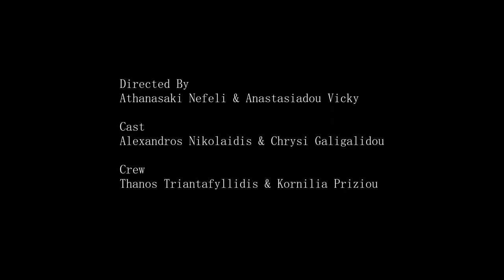Blackberry Tea - One More Story to Tell (Official Video)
The official video for One More Story To Tell, taken from Blackberry Tea's debut E.P. "Casual Joys Pleasure Me No More"

Directed by Nefeli Athanasaki & Vicky Anastasiadou
Cast: Alexandros Nikolaidis & Chrysi Galigalidou
Crew: Thanos Triantafyllidis & Kornilia Priziou

Lyrics:
There was a boy around the age of thirteen
He thought he ruled, living his own dirty dream
Couldn't I take him away from my mind's eye
Have you ever thought that time really does fly?

Oh ohhh I know
One more story to tell
Ohhh I know
Will i see you again?
Ohhh oh...
Ohhh...

[x2]
A charming illusion, a repetitive dream
That gypsy lie changed the life he used to live
But strange days have found him now
When every dirty dream begins to fade out

Ohhh I know
Ohhh oh...
Ohhh...

[x3]
All that he wants is to be the fifth of the doors
There was a boy, all that he wants
Around the age of thirteen is to be the fifth of the doors